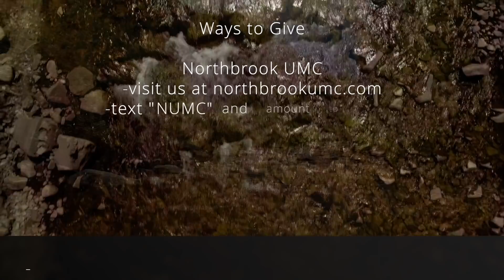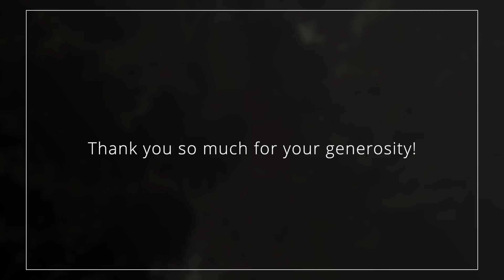Learning Matters - Sunday Morning Worship - August 16, 2020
Visit us at NorthbrookUMC.com